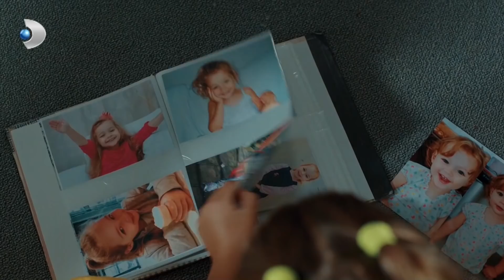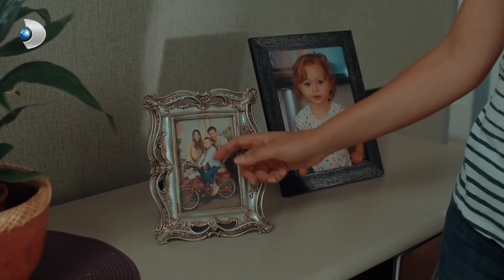Ferda, Nevin'i Tehdit Etmeye Geldi! ''Hayatın Koca Bir Yalan Üzerine Kurulu'' - Yeni Hayat 7. Bölüm